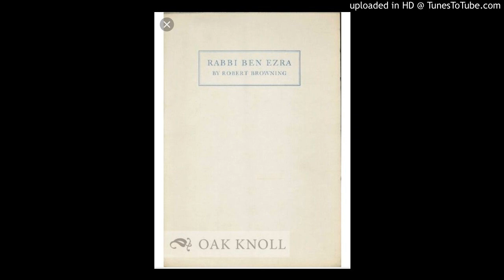Rabi_Ben_Ezra_by_Browning Outline {Hindi/Urdu}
Asaan bhasha mai